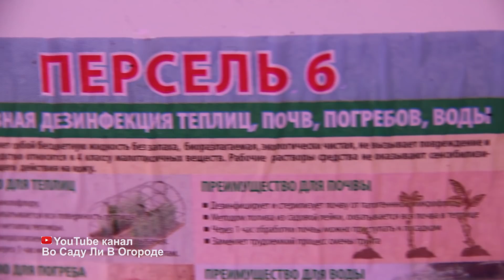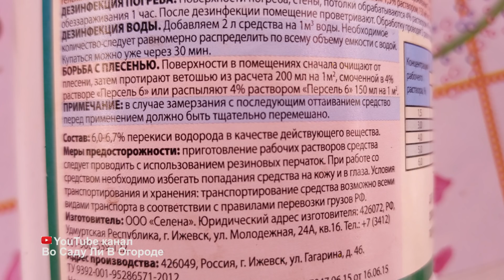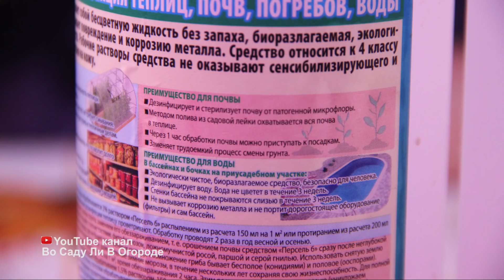САМЫЙ НАДЕЖНЫЙ И ПРОВЕРЕННЫЙ СПОСОБ ПОСЕВА ТОМАТОВ. РАССАДА БУДЕТ КРЕПКОЙ!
Томаты, рассада томатов (рассада помидор), рассада помидор в домашних условиях, посев томатов на рассаду - тема ролика.
Полная информация г.Ижевск, ООО "Селена" тел. 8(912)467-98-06 Мария (также по номеру 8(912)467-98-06 можно связаться через WhatsApp и Viber , тел. 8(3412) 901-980
Также купить ПЕРСЕЛЬ 6 можно в садовых магазинах Вашего города, например, некоторые из них:
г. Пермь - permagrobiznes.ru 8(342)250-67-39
г.Киров «Дачный мир» 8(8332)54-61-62, 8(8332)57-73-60
Полезные ролики о подготовке к посадке рассады:
13 Важных Шагов При Подготовке к Посадкам. Огород. Рассада.
Как Сделать Таблетки для Рассады. Замена торфяным таблеткам!
Улитка для рассады. С чего начать.